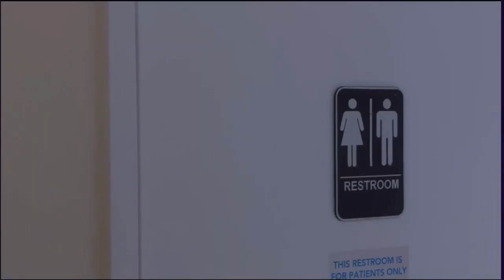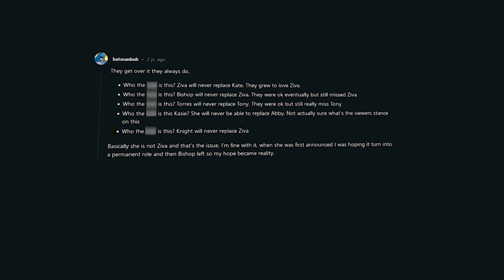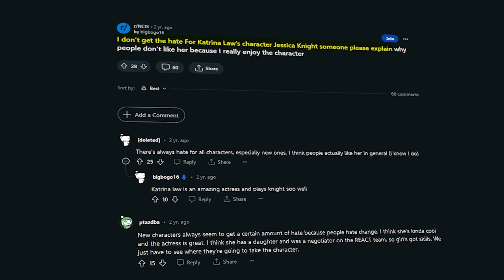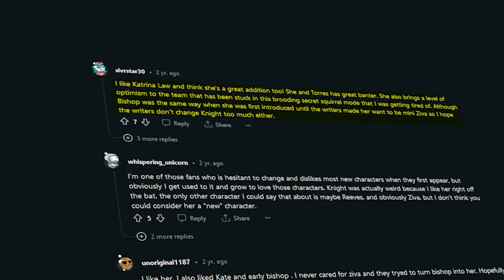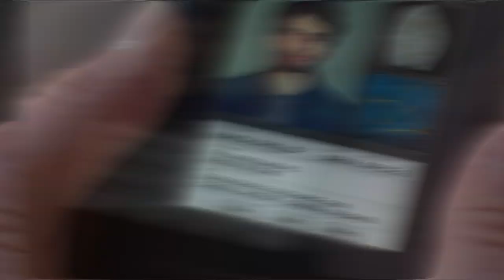NCIS: Katrina Law Most WATCHED Moments According To Fans..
Welcome back to Screen Tremble, today on the channel we're going to be talking about NCIS: Katrina Law Most WATCHED Moments According To Fans.. if you're excited to learn more about this then make sure you watch the whole way through because you don't want to miss the details we have for you!